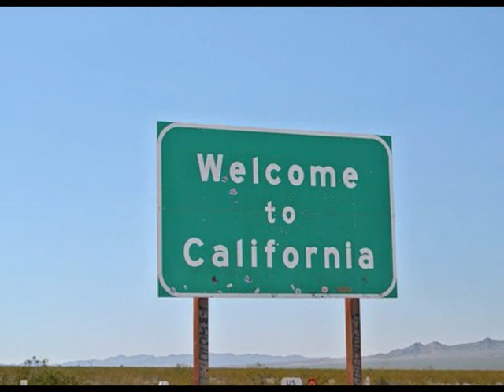CALIFORNIA BLUE , Roy Orbison,Dan Muntean, Country Rock Cover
CALIFORNIA BLUE ,Country Rock Song ,written by Roy Orbison,
Jeff Lynne and Tom Petty
Producer -1988 from Jeff Lynne
Released -1988,1989 from Roy Orbison (Album MYSTERY GIRL).

My Cover(Arrangement,Voice and Harmonica) of this Song it´s realised 2019 by Studio promusica,4776-Eggerding,Austria.

Harmonica  Fender -C Dur.

Photos fry from Net.

This Videoclip it´s free!